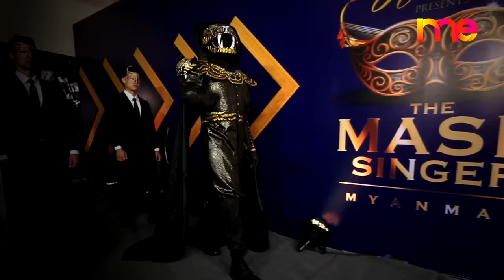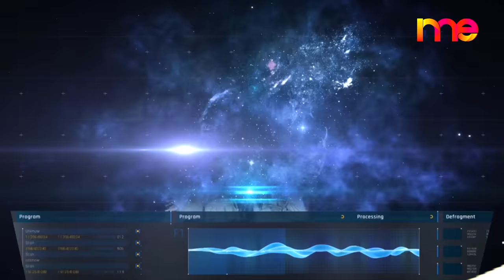The Mask Singer Myanmar | EP.2 | 22 Nov 2019 Full HD